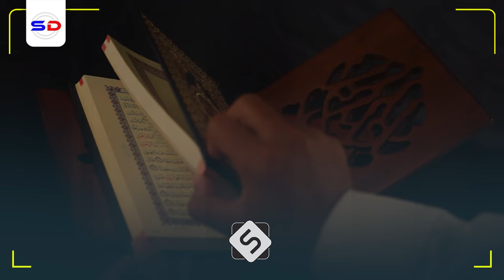Sheekh Mustafe X | Xaqiiqada Nolosha oo Tusaale Fiican oo Cajiiba Laynaga Siiyey!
Sheekh Mustafe X Ismaaciil iyo Muxaadiro aad u qiimo badan oo La Xidhiidha Nolosha Iyo Aduun Jacaylka
Speaker: Sheekh Mustafe X Ismaaciil

1. This video has no negative impact on the original works.
2. The video is intended for educational and awareness purposes
3. The video is transformative.
4. Video content is always in demand from our community
Tools I use to edit my channel:
Video Editing: Premiere Pro and After Effects-
Graphic Design: PhotoShop and Illustrator
Footage & Images Sources: Dreamstime/Envato Elments/Pexels.com/Pixabay.com/Unsplash.com